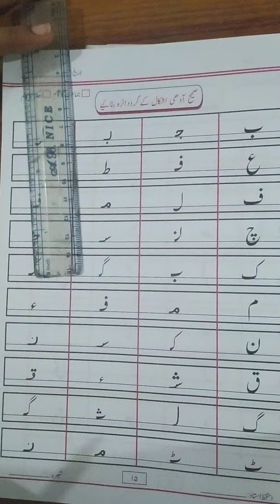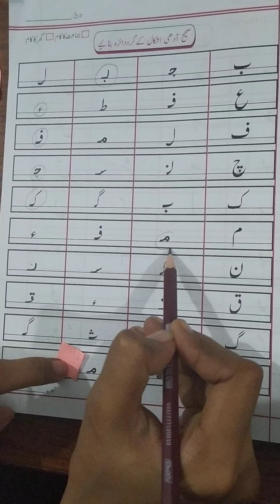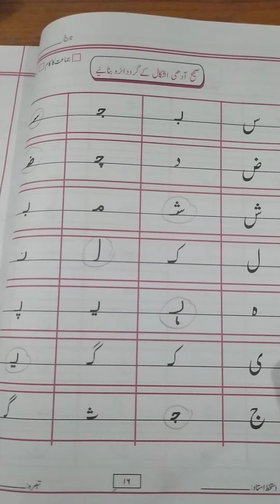Haroof e tehajji ki adhhi ashkal for Junior Class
Zara urdu amli copy 2 for class Junior HW explanation